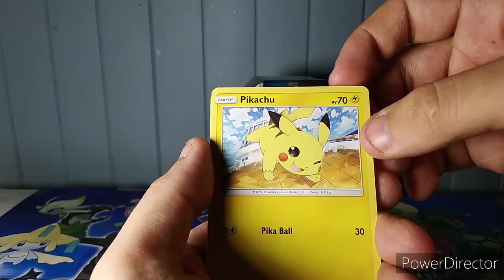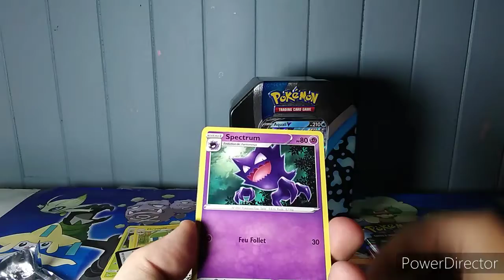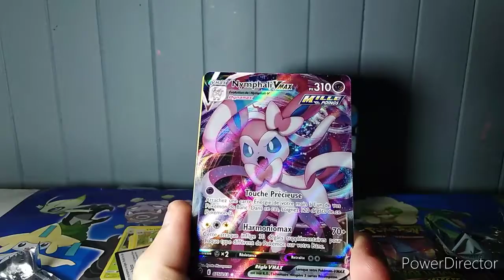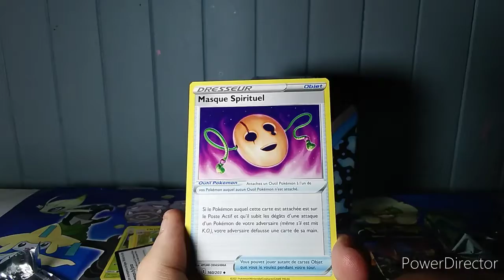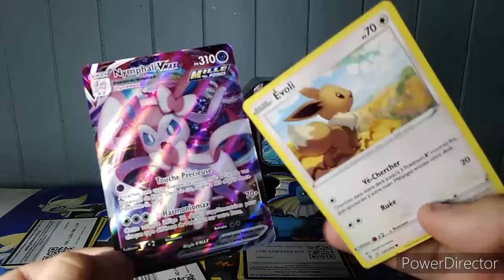Ouverture de la pokébox aquali v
salut !

On se retrouve aujourd'hui pour une toute nouvelle vidéo  !!!

 Nous voisiez pour une vidéo:  Ouverture de la pokébox aquali v
en espérant que sa vous plaît !
Dites moi se que vous en pensée et si vous aimé bien n'oublie pas :

√d'aimer cette vidéo !
√de commenté cette vidéo !
√de partagé cette vidéo !
√de t'abonné a ma chaîne !

C'est gratuit et ça fait super plaisir !!!
Merci, je vous adore ! ^^